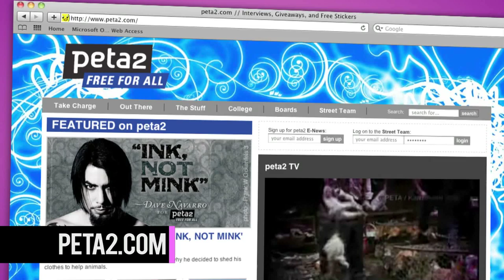Rocsi Diaz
peta2 caught up with Rocsi Diaz, cohost of BET's 106 and Park, behind the scenes at her exclusive photo shoot to talk about the loves of her life—her adopted dogs!